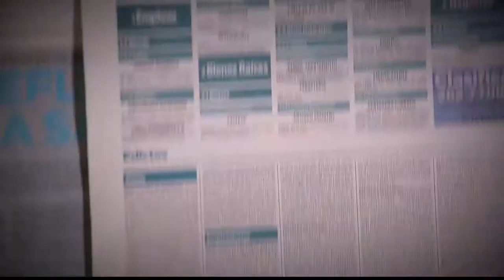¿Cómo evitar el desperdicio de los alimentos? [Parihueliando] Telemedellín